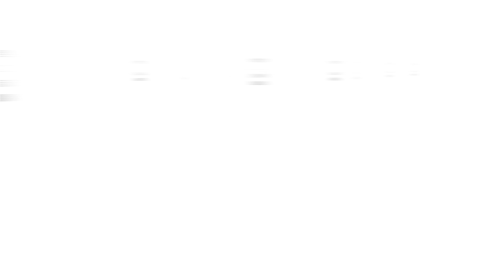Supercharge Your SEO Strategy with Frase.IO: Unleashing Content Mastery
Hi, I'm Alex Stage and I'm the director of SEO here at Click Here Digital. And today we're going to talk about A.I. Tools. Today we're going to be talking about a content assistant tool. And what this tool does is it helps us in the research and development phases of writing content that actually ranks for Google. This tool is called Frase. Frase helps us whenever we're building out a topic, we're building on a landing page.
We've decided what the landing page needs to be about. We've identified a gap between us and our competitors, and then we use this tool to see what's ranking for the topic that we're trying to attack. So if we're a law firm, we may try to attack a keyword like Baton Rouge personal injury attorney. We can put that into a tool like Frase.
Frase will give us the top 20 results for that given topic that we're trying to rank for. It will analyze those pages and identify the things that Google has decided will help you rank. We then take that information. We take research and development on our own, finding facts and figures that matter for this topic. And we combine all of that and we can create an incredible piece of content that actually moves the needle, that actually brings in traffic, that converts to a lead, that converts to a sale.
So Frase.IO is an awesome piece of content that we use every day. Thank you for tuning in.